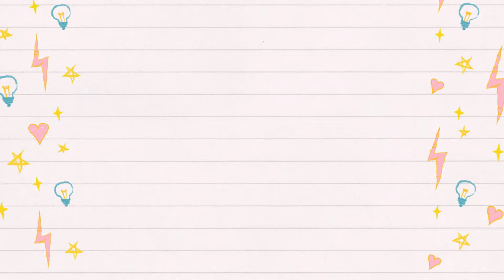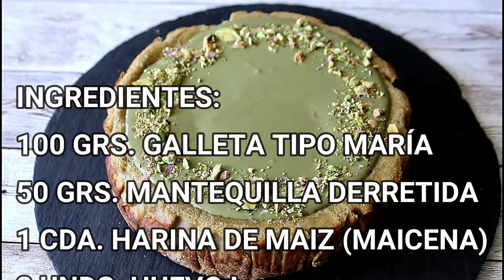TARTA DE QUESO Y PISTACHO, DELICIOSA!!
Hola de nuevo, aquí estamos una semana mas con otro delicioso postre, ya sabéis que son una apasionada de las tartas de queso, pero otra de mis pasiones son los pistachos, da igual si es en crema o el fruto seco en si.
Así que me he dicho, por qué no preparo una deliciosa tarta de queso super cremosa de pistacho. Dicho y hecho. No os perdáis la receta porque mas sencilla no puede ser. Os dejo los ingredientes mas abajo, también el enlace a mi blog con la receta escrita por si deseáis imprimirla.